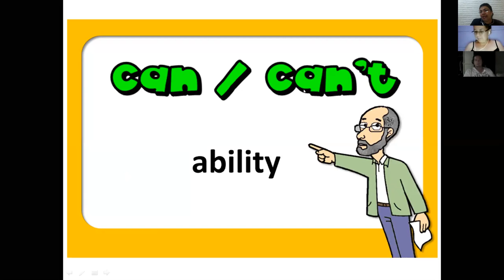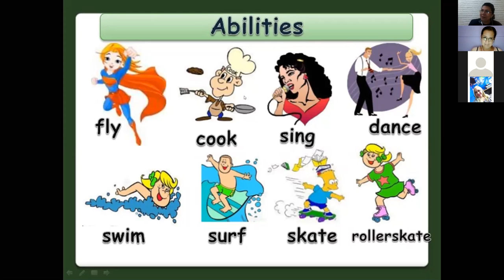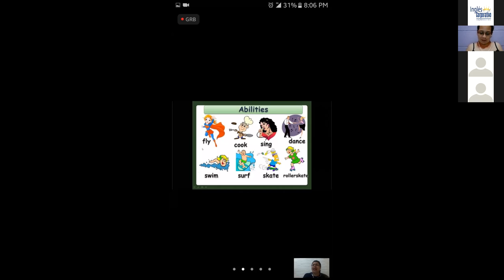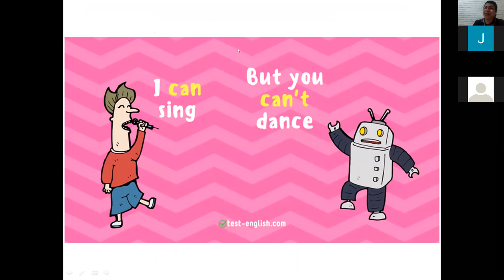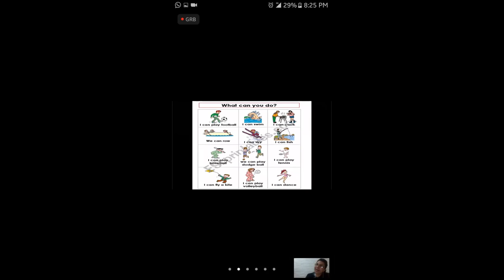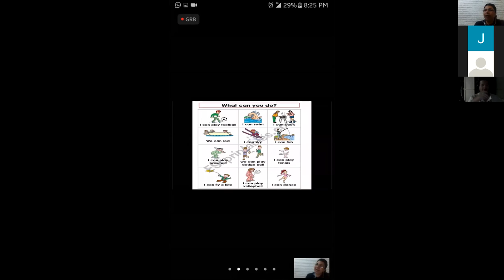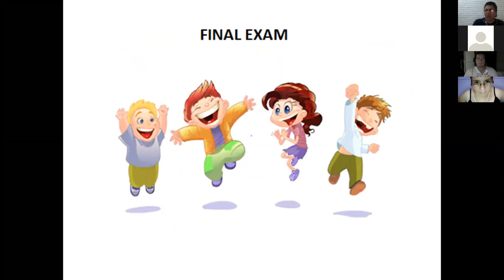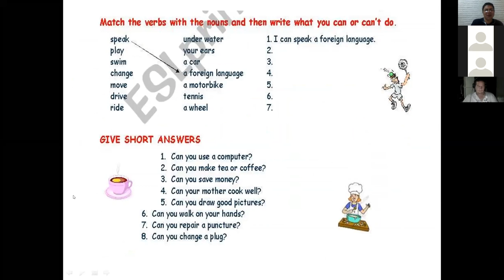Ingles Corporativo-Final Exam-8pm